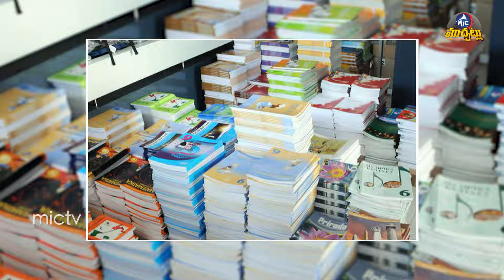Exposing the High Cost of Fourth-Grade Books in Private Schools || Mic TV Muchatlu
Many parents are facing the burden of spending up to ₹8,000 for fourth-grade books in private schools. 📚💸

In this video, we dive deep into the issue of overpriced school books and discuss the impact it has on families across the country